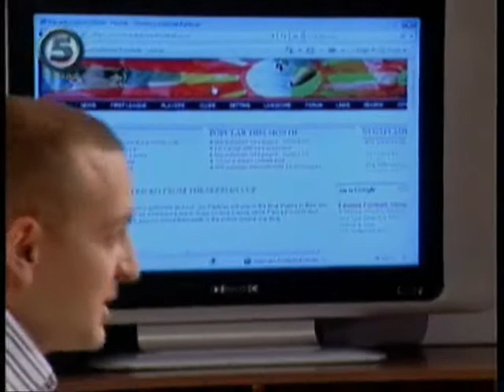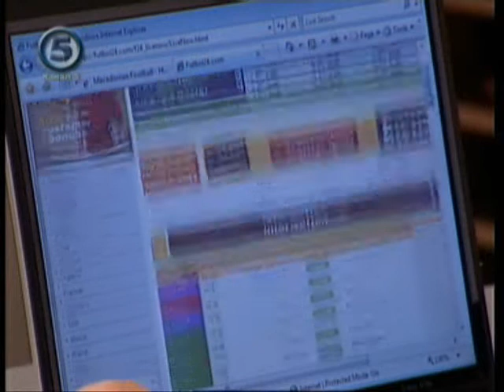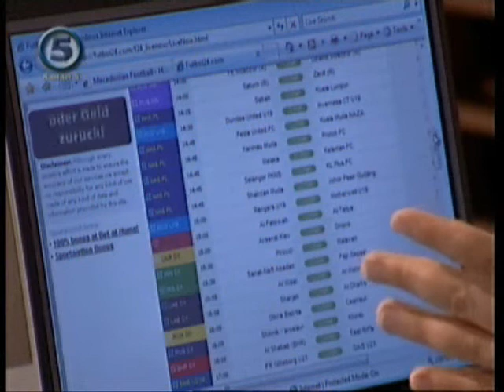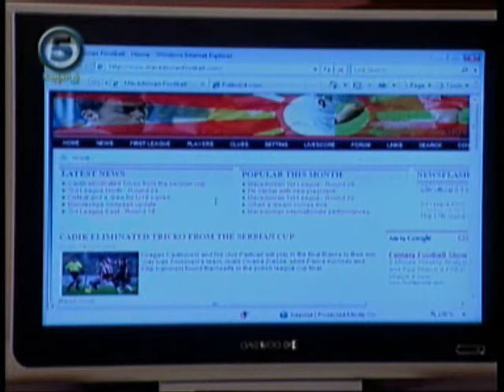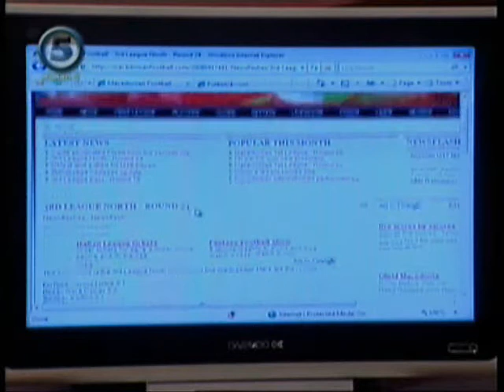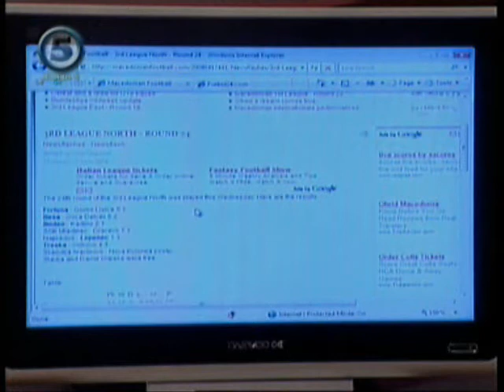MacedonianFootball.com on TV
Igor Naumovski
MacedonianFootball.com editor-in-chief presents the website on Kanal 5 TV